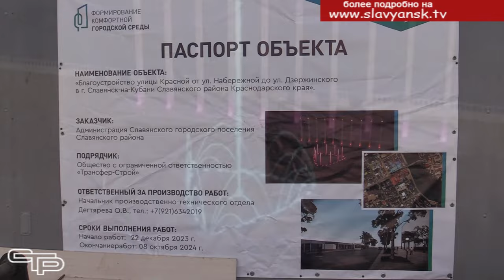Приступили к благоустройству улицы Красной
Инициированный президентом России Владимиром Путиным федеральный проект «Формирование комфортной городской среды»  стал одним из наиболее успешных и эффективных проектов, которые сегодня реализуются в нашей стране. Его цель — создание нового облика населенных пунктов, в том числе малочисленных и удаленных от районного центра, а также активное вовлечение граждан в благоустройство своей малой родины путем голосования за необходимые объекты благоустройства